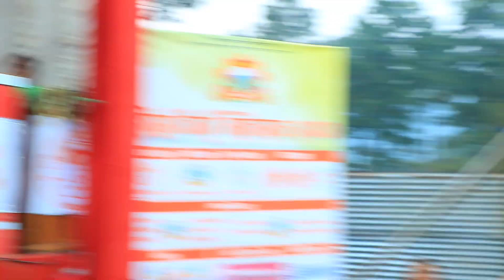kehi dinmai aaula ma ta (tadha vaya pani2)second jiri festival